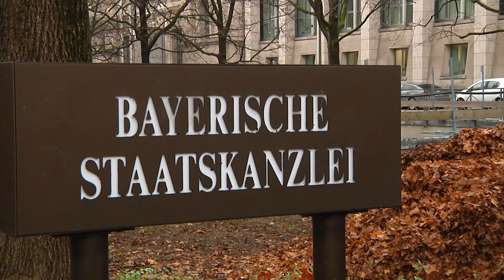Corona aktuell - 02.12.21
Bund und Länder haben sich auf strengere Corona-Regeln geeinigt. Im Handel gilt künftig 2G, ausgenommen sind Supermärkte, Drogerien und Apotheken. Dazu kommen Kontaktbeschränkungen für Ungeimpfte.